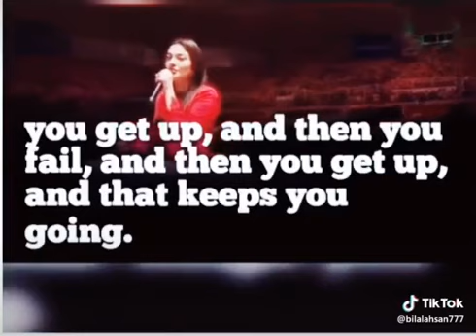Muniba Mazari Inspirational Lines | Its Ok To Be scared | Quotes status Video...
THIS CHANNEL IS RELATED TO SUFISM, QUOTES LINES, MUSIC, WHATSAPP STATUSES, INSTAGRAM STATUSES AND MUCH MORE...!!
HOPE YOU WILL BE ENTERTAINED BY US...

BEST REGARDS TEAM; SUFI_LINES_STATUSES..💕